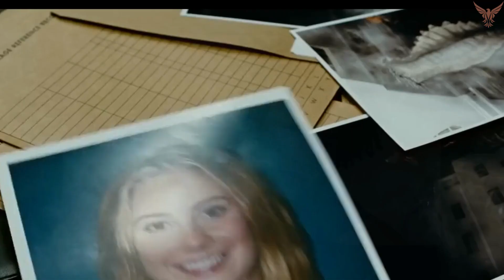Prehistoric Creatures Immune to Modern Weapons Suddenly Appeared on earth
A young reporter in LA must find the truth about his previous life and his connection to a mysterious woman before an evil monster destroys the city.